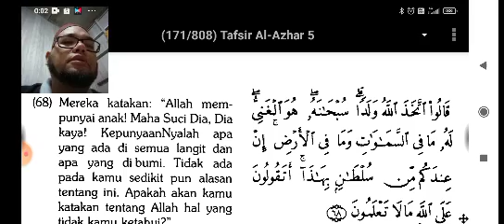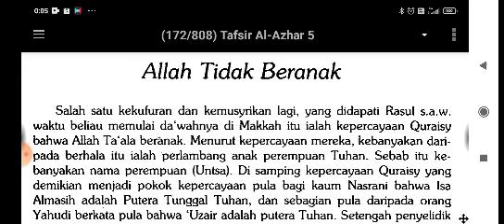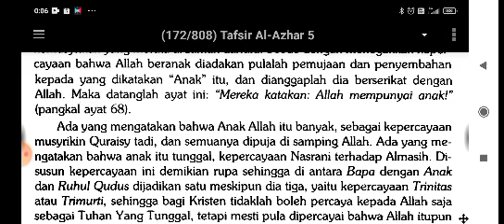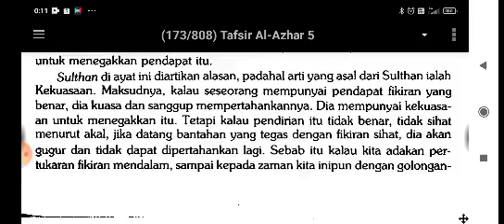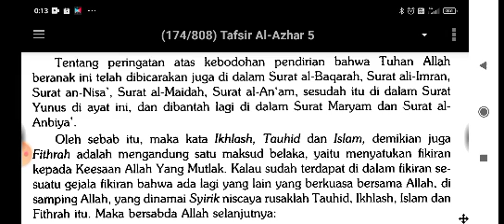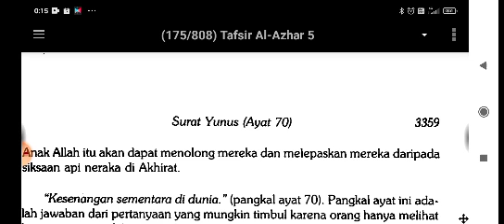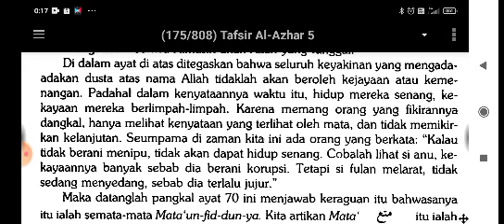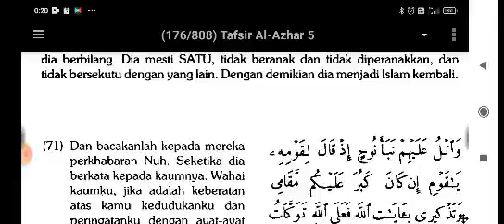Tafsir Azhar 18 - Surah Yunus Ayat 68 - 70 (Allah Tidak Beranak)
Link keseluruhan kuliah Tafsir Azhar